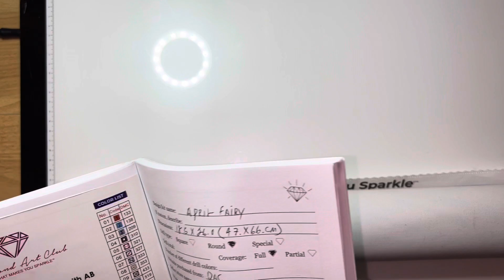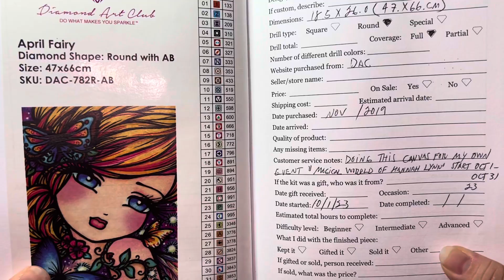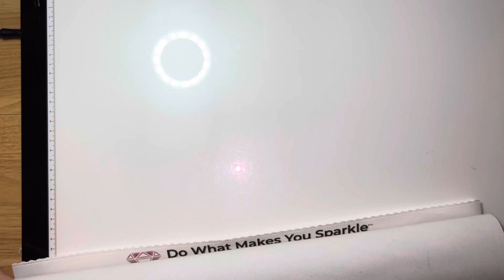April Fairy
Hi guys, she’s finally finished 🤗 yay
 Took me forever , but she’s done and she’s beautiful
She was released in November 2019
Round drills with 2 AB’s with 33 colors
Size 47x66cm (18.5’ x 26.0 in
By Hannah Lynn